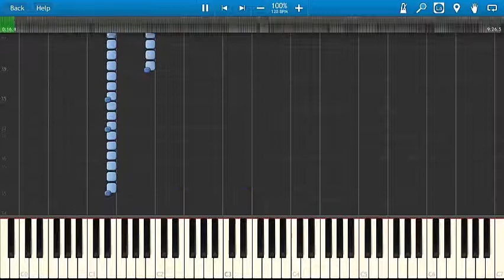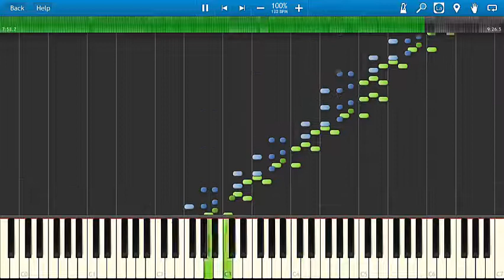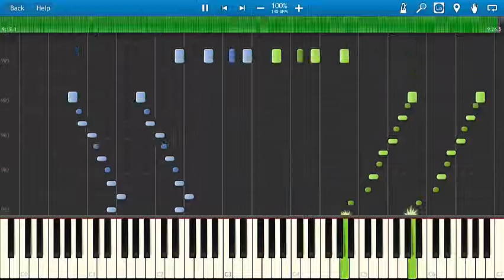Franz Liszt-Mephisto Waltz no.01 (S.514),(Synthesia)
Liszt First Mephisto Waltz (S.514) in Synthesia